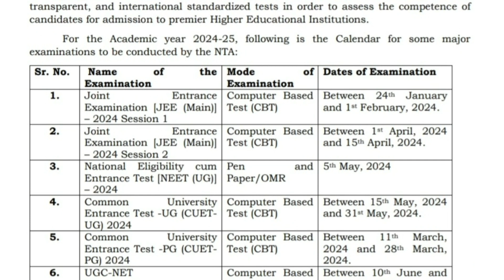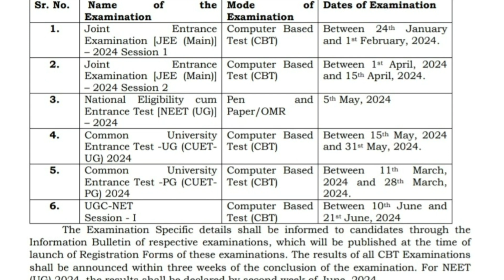NTA UPDATE 2024 NEET/JEE/CUET/UGC-NET Exam date announced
PAID  COUNSELING GUIDANCE AVAILABLE
Benefits of joining the COUNSELING  GUIDANCE
how to deal with sanskrit, Shloka. etc will be taught freely
For BAMS students
only limited seats hurry up 🥳😎❣️

JOIN MY TELEGRAM GROUP FOR BAMS NOTES
LINK-:BAMS NOTES